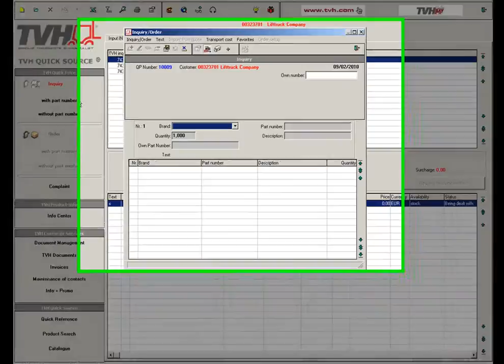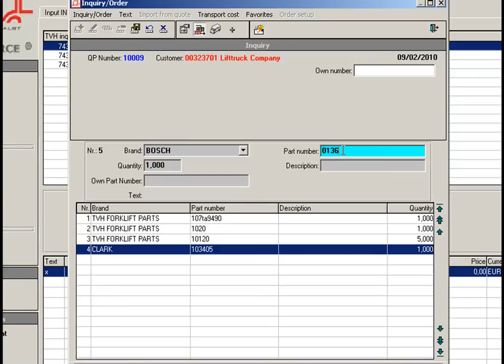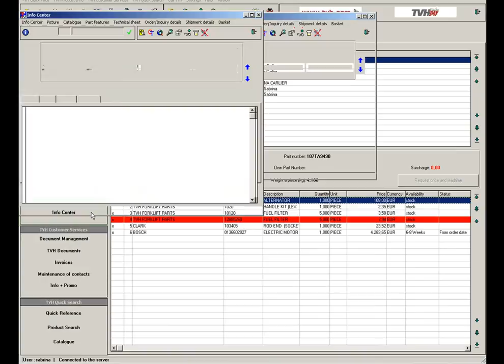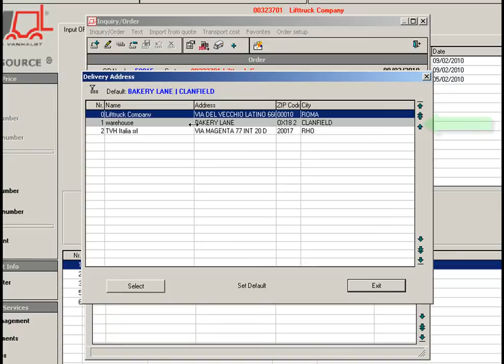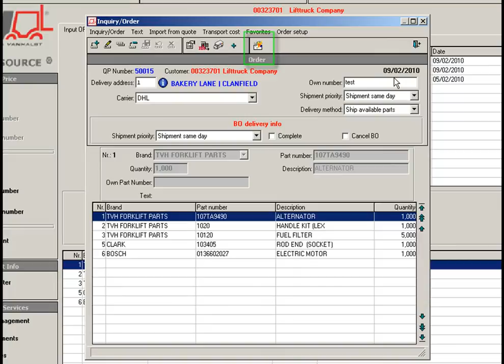TVH Quicksource demo (English)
Demo of the TVH Quicksource e-commerce application